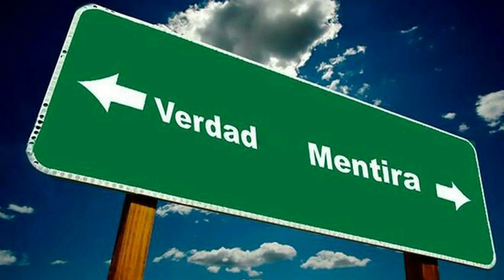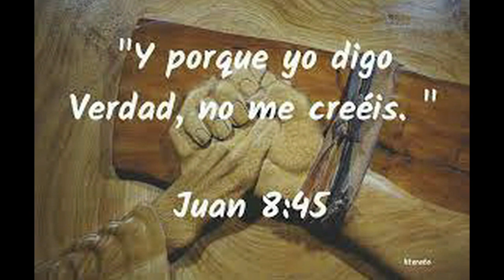9ANGELUS DOMINI DANZA